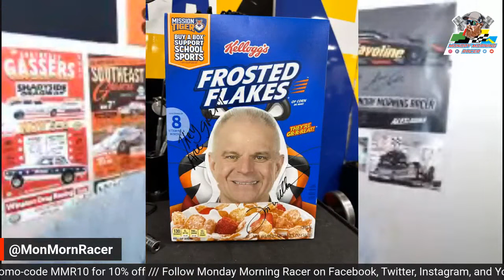Between The Slicks #127 Jade Cook - Funny Car Chaos & Drag Racing Small Tire Racer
It's DRAG RACING news and talk on Between The Slicks! LIVE at 8PM EST (1/26) the Monday Morning Racer will be LIVE in studio with the news from various sanctioning bodies like Funny Car Chaos, PDRA, NHRA and more in the world of drag racing. Jade Cook and family know drag racing from the small tire world to being a notable competitor in Funny Car Chaos with here bright yellow Nemesis funny car. They were the only nitrous assisted funny car but now that might just be the first in a new to funny cars combination. She is the guest for episode #127. It's all LIVE at 8PM EST Thursday night on the Monday Morning Racer Facebook, Twitter, or YouTube channel.